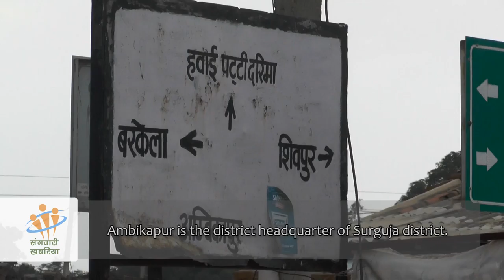Participatory video: Road to Hell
The road from Ambikapur to Kalipur has been damaged for many months now, despite many repairs. Our correspondent Dev Kumar Nayak finds out how it's affecting the village members and commuters.